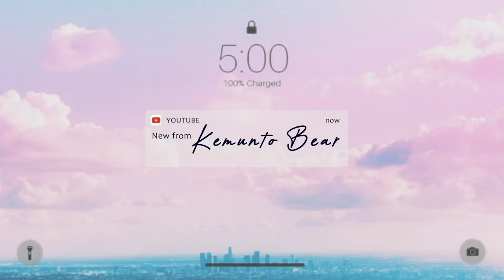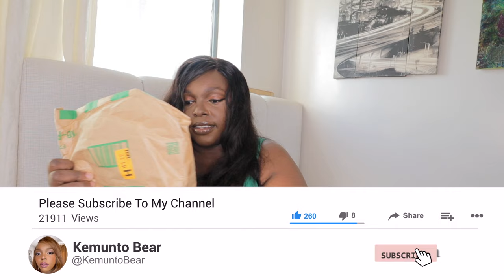The Best Amazon Clothing Haul | PLUS SIZE & CURVY TRY ON HAUL SIZE 18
Size 2X (I should have sized up my waist was bigger)Womens Stretchy Jeggings, Faux Leather Legging Pants with Pockets, Regular and Plus Size

Size 2X SPY M Women Faux Leather Jacket Soft Button Down Shirt Shacket with Pocket, Regular and Plus Size